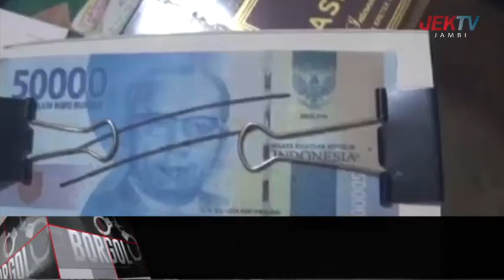UANG PALSU PECAHAN Rp 50 000 DITEMUKAN BEREDAR DI KUALA TUNGKAL